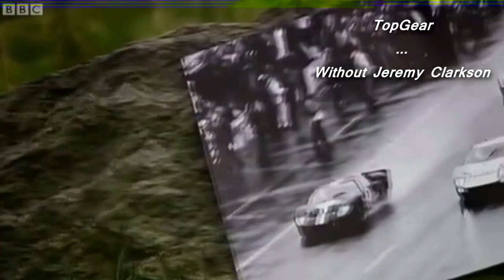Top Sad Gear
TopGear without Jeremy Clarkson? No thank you. It just isn't right.

PS. My apologies if I've uploaded any copyright material, if there are any issues regarding that I'll take down the video, I just wish to share my support for TopGear and Jeremy Clarson during this Fracas.